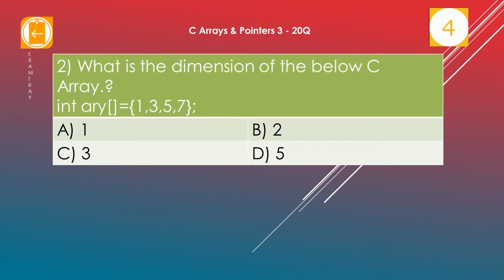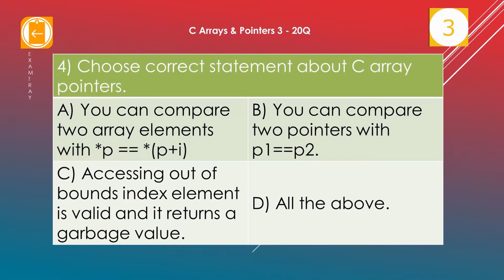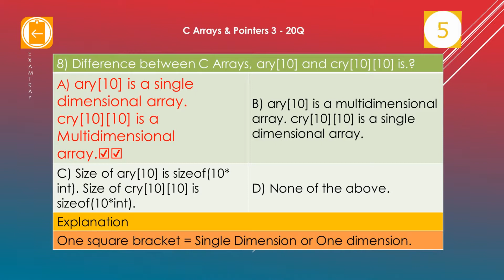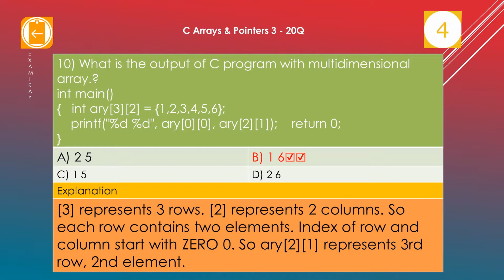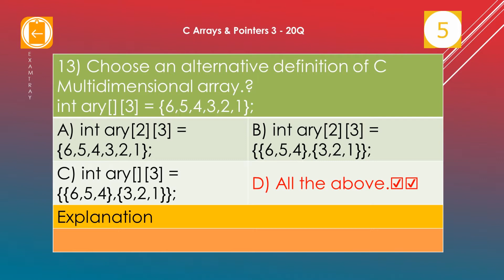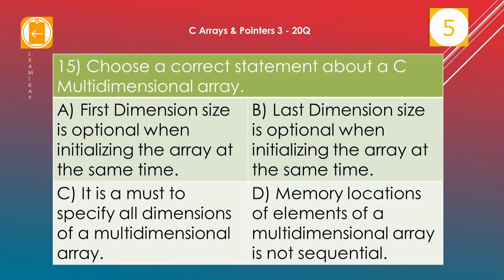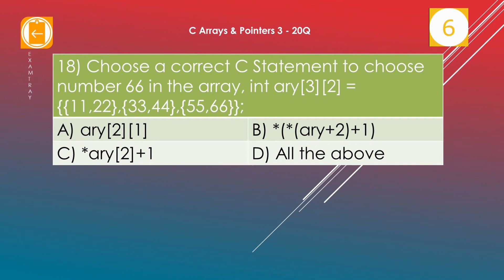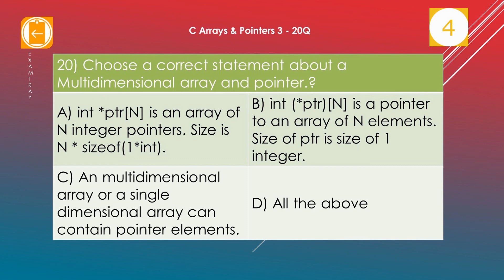18. C Programming Arrays Pointers Online Test 3 with Interview FAQ Questions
This C Online Test teaches you C Programming Arrays, Multidimensional Arrays and Pointers in the form of MCQ Questions or Multiple Choice Questions and Answers. These help in attending C Technical Interviews also. This C Online Test consists of 20 Questions and answers at the end. More C Exams are coming from ExamTray.com. These questions are part of C FAQ Questions and Answers.